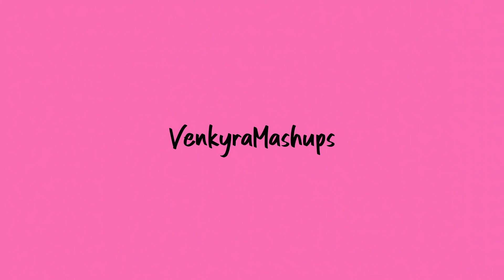happy 4 u, now run away (Olivia Rodrigo VS Bruno Mars mashup feat. Pharrell Williams)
...'cuz if u don't i'm gonna come up to u and u a taste of ur own medicine and make u regret leavin' me

I haven't done three-song mashups in a while now. I need to keep up man holy shit